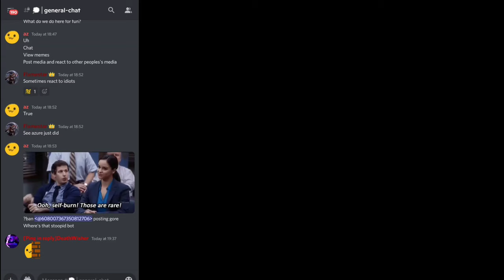A 500% BLASTS ACCOUNT GIVEAWAY! - Lords Mobile